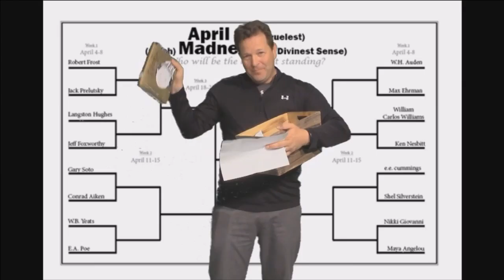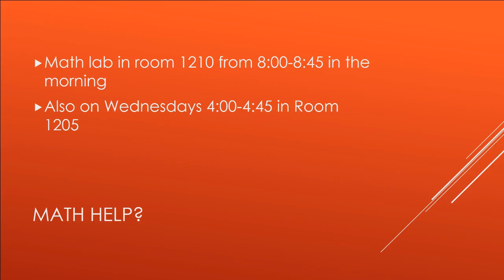05 03 2016 News Show